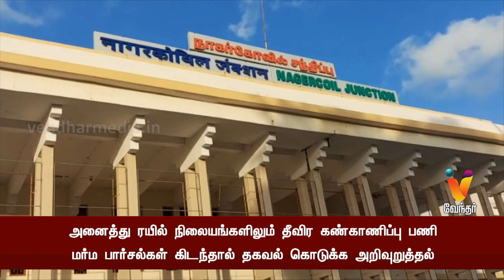அனைத்து ரயில் நிலையங்களிலும் தீவிர கண்காணிப்பு பணி